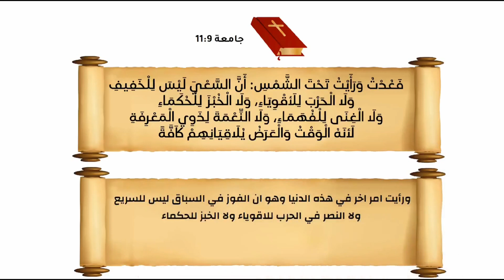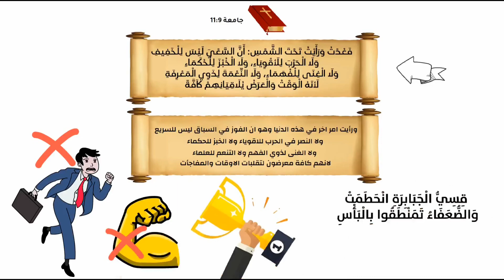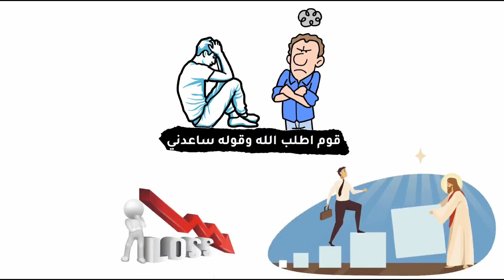قوم وكمل قصة نجاحك - تامل جديد للقس وائل ادوار نجيب_ساويرس قصة_نجاح قصص_واقعية #2024